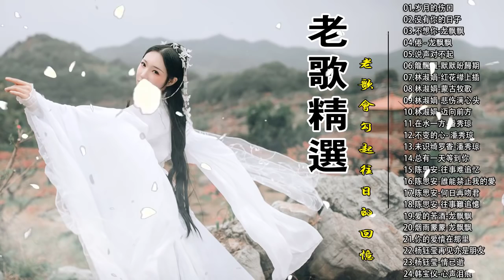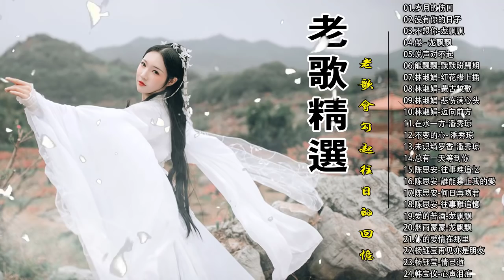【老歌精選】70、80、90年代 懷舊經典老歌《岁月的伤口／没有你的日子／不想你／倦／说声对不起／默默盼歸期／红花襟上插》舒緩和壓力，就是要聽好歌 Taiwanese Oldies Songs